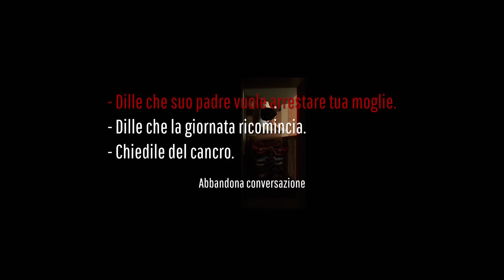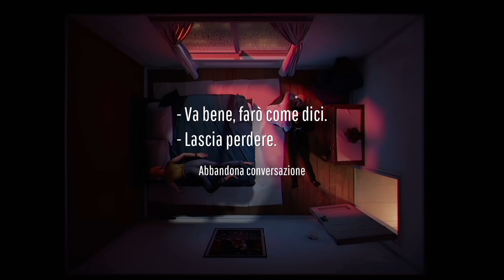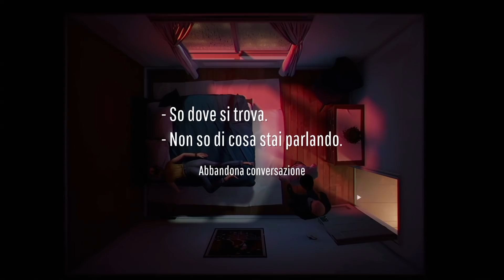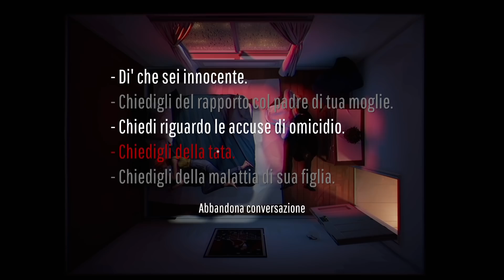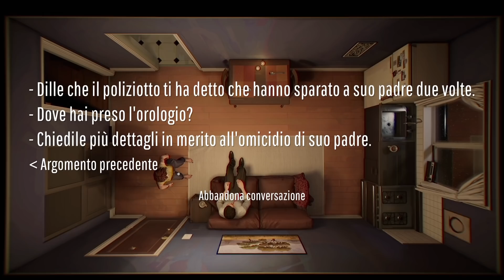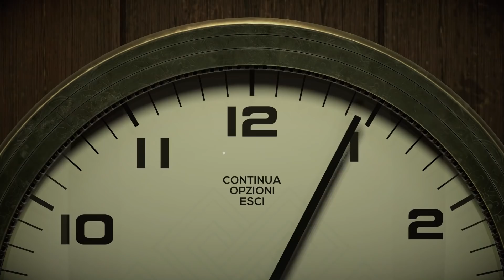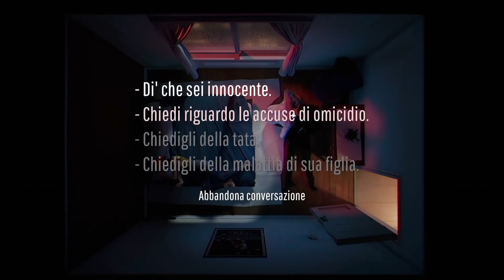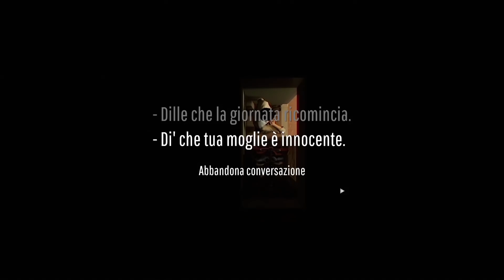HO CAPITO COME SALVARE MIA MOGLIE E HO SCOPERTO TANTI SEGRETI DELLA FAMIGLIA | 12 Minutes - ep.02